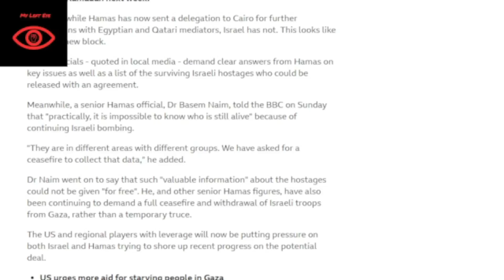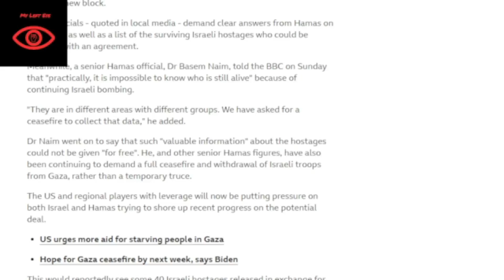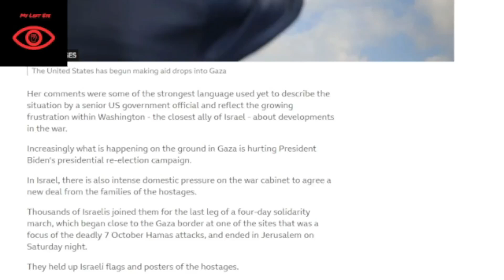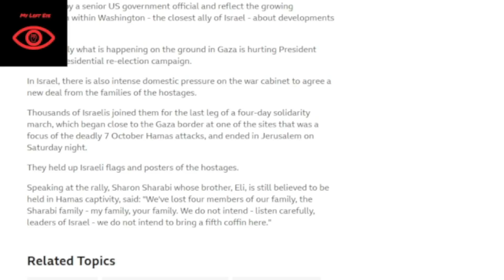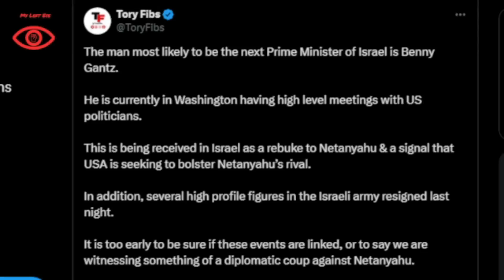Netanyahu Blocks Ceasefire Deal.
The latest round of Ceasefire talks between Israel and Hamas have broken down after Benjamin Netanyahu pulled out of the negotiations yet again.
US President Joe Biden and Vice-President Kamala Harris have made appeals to the occupying state in recent days and following this latest collapse on a deal it could be likely that America are already having talks with Netanyahu's likely successor.

Credit: BBC News, The Guardian